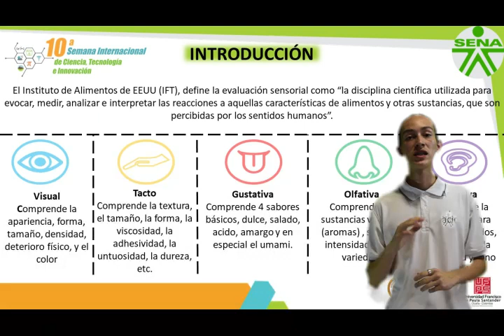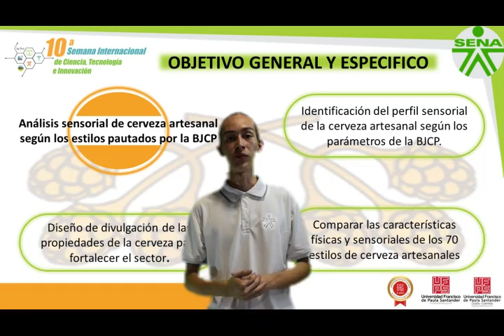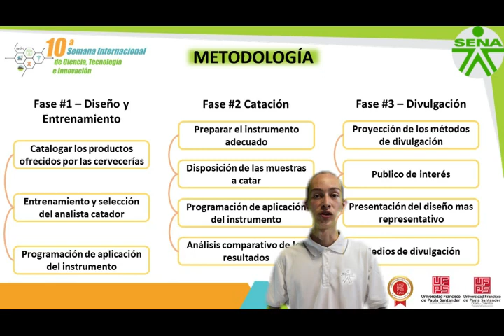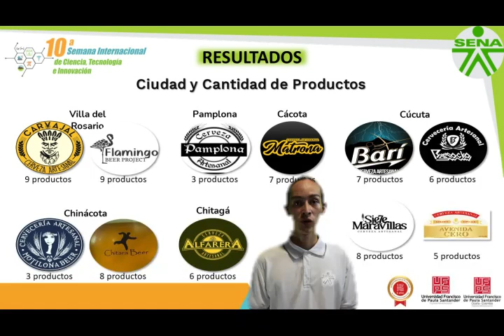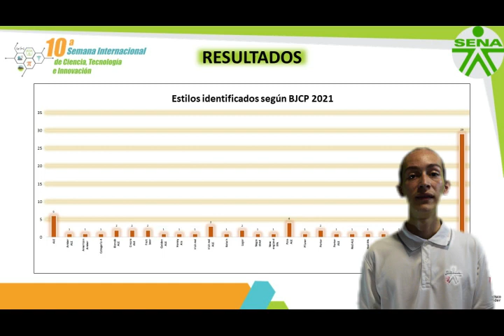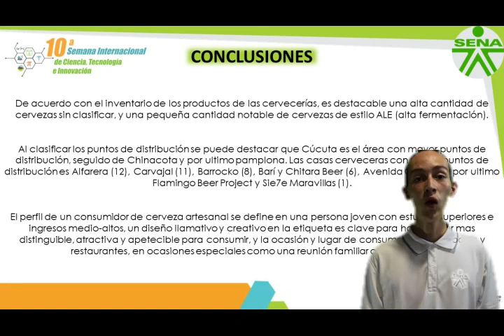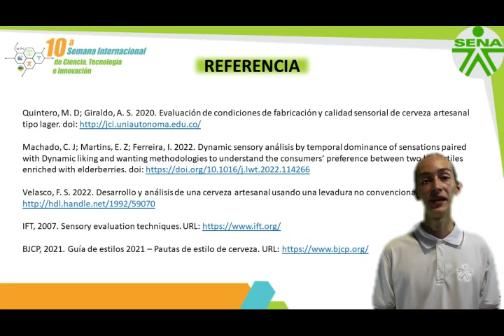ANALISIS DEL PERFIL SENSORIAL DE LA CERVEZA ARTESANAL DE NORTE DE SANTANDER